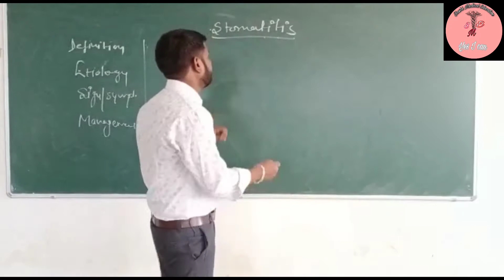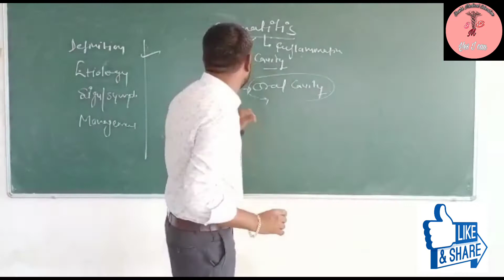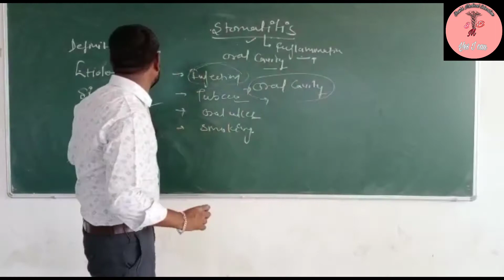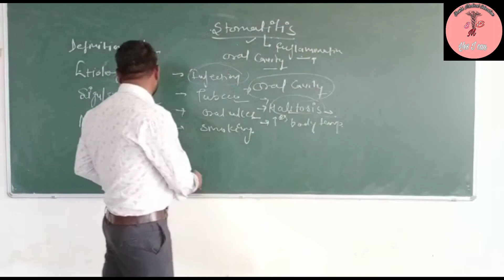GNM 2nd Year II Stomatitis I Medical Surgical 1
GNM 2nd Year II Stomatitis II Medical Surgical 1 II
nursingclasses
onlinenursingclasses
nursingonline
bscnursingclasses
gnmonlineclasses
gnmclasses
nursingteaching
nursing
pbbsconlineclasses
pbbsc online classes
onlinenursingcoaching
nursingcoaching
nursingnotes
Nursing Coaching
best nursing college
best nursing classes
nursing videos
aphthous stomatitis
aphthous ulcer treatment
feline stomatitis
stomatitis definition
stomatitis in hindi
stomatitis in mouth treatment
stomatitis lecture in hindi
causes of stomatitis
symptoms of stomatitis
prevention of stomatitis
diagnosis of stomatitis
treatment of stomatitis
risk factors of stomatitis
complications of stomatitis
herpes stomatitis